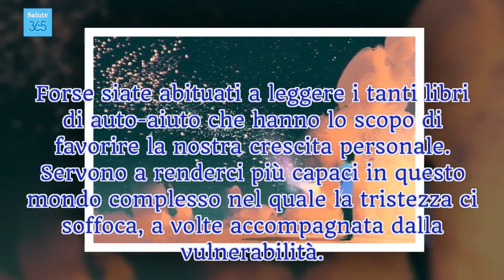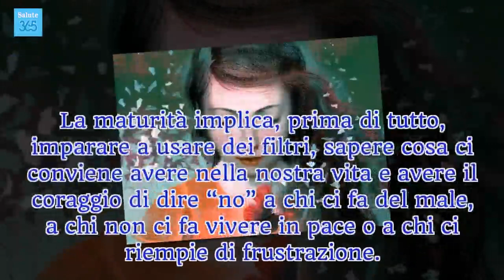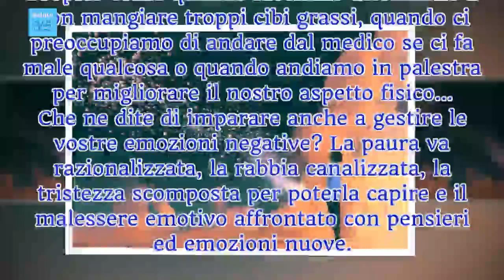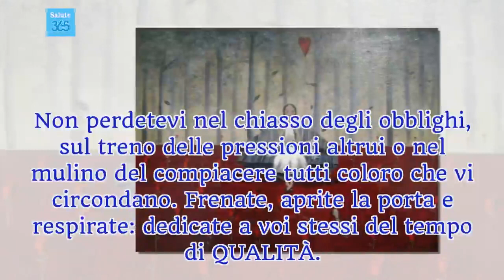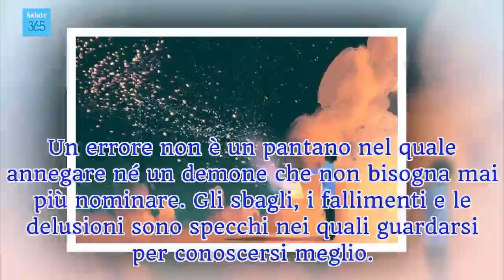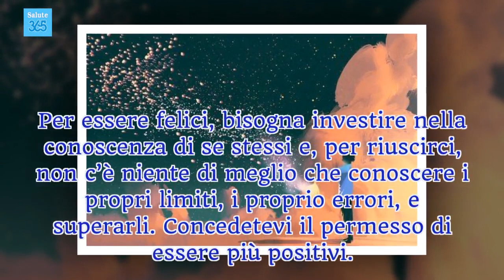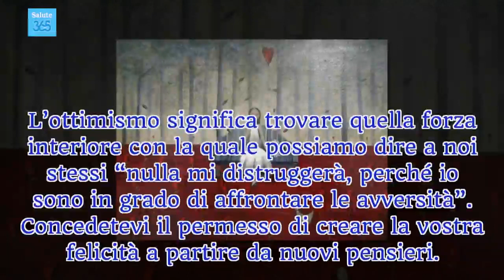7 permessi da concedersi per essere più felici - Salute 365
Per essere più felici, bisogna imparare ad essere ottimisti. Ciò non significa non vedere nulla di negativo, ma nel saper estrarre qualcosa di positivo da tutte le situazioni avverse e affermare se stessi come persone capaci